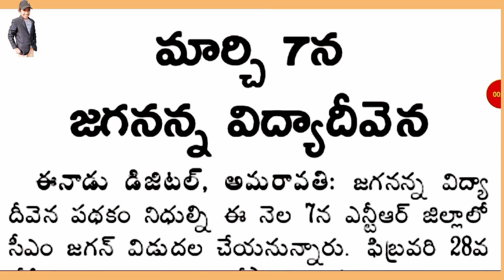జగనన్న విద్యా దీన పథకం పేమెంట్ ఈనెల ఏడో తారీఖు సంవత్సరానికి మూడు విడుదల పేమెంట్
జగనన్న విద్యా దీవెన పథకం పేమెంట్ ఈనెల ఏడో తారీఖు సంవత్సరానికి మూడు విడుదల పేమెంట్ jvd latest news today2022,jaganannavidyadeevena,jaganannavidyadeevenascheme,jagan anna vidya deevena latest update 2022,jagan vidya deevena latest news live today,jaganannavidyadeevenaeligiblelist2022,jaganannavidyadeevenapaymentstatus జగనన్న విద్యాధీన పథకం పేమెంటు రిలీజ్ ఈనెల ఏడో తారీఖు